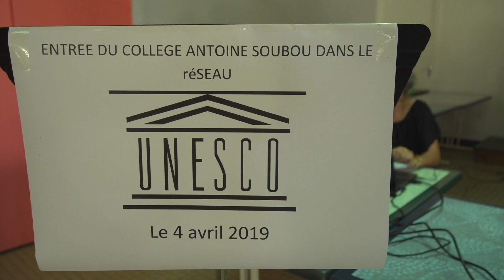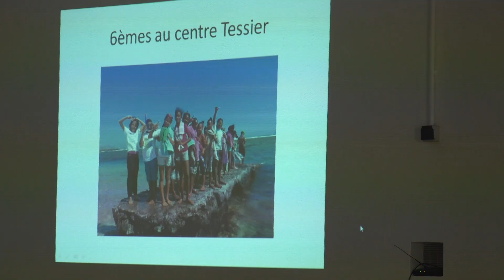Actualité - Le Collège Antoine Soubou entre dans le réseau des écoles associées de l’UNESCO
Le Collège Antoine Soubou entre dans le réseau des écoles associées de l’UNESCO. Créé en 1953, le Réseau des Écoles associées de l’UNESCO est un réseau mondial de 11 500 établissements scolaires répartis dans 182 pays,qui travaillent en faveur d’une éducation de qualité.

Suivez nous !!!